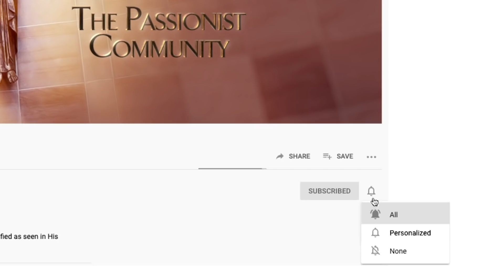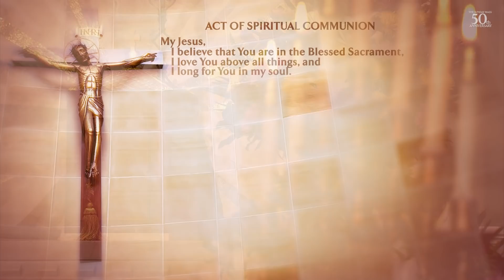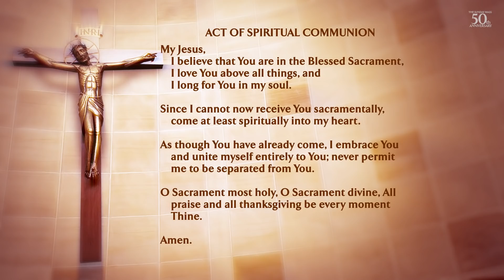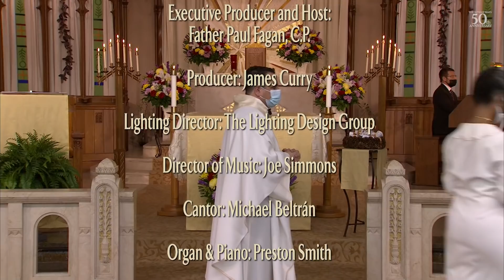The Sunday Mass - 4/11/2021 - Divine Mercy Sunday